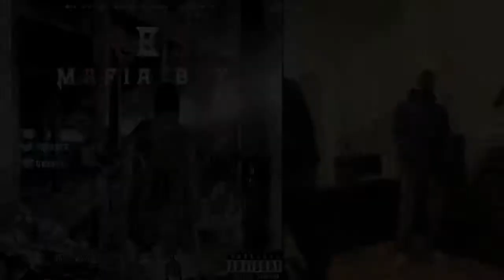Res Buck Twice Official Video) HD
Check Out Street Kingz Magazine's Interview With RES!

Buck Twice Directed & Edited by Gordon SelfMade Brooks

BFE
Big Future Entertainment
Self Made
Buck Twice
Street Kingz Magazine
Street Kingz Entertainment